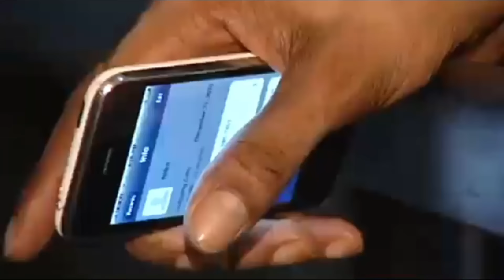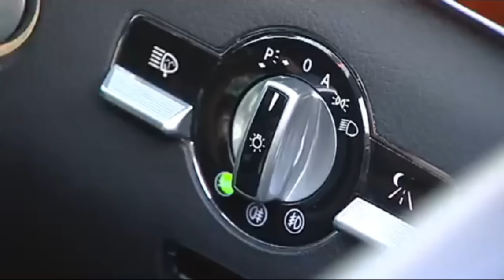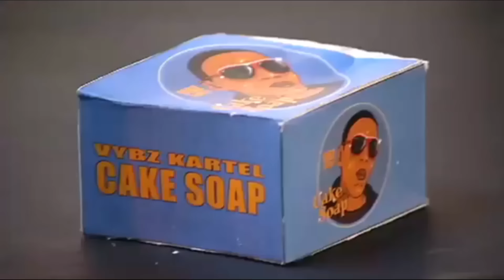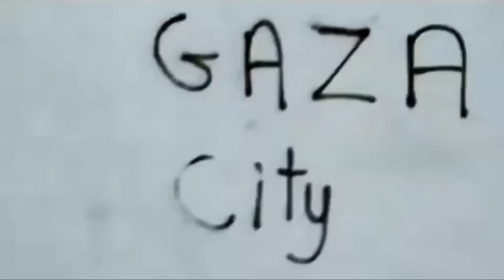Rvssian SHOCKS The World Truth About Vybz Kartel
Get ready to have your mind blown as Rvssian reveals the shocking truth about Vybz Kartel! In this jaw-dropping video, Rvssian uncovers untold stories that have rocked the world of music. Are you curious about the real story behind Vybz Kartel's rise to fame? Rvssian leaves no stone unturned as he navigates through  Kartel's career, exposing shocking revelations that will leave you speechless. Don't miss out on your chance to discover the unfiltered truth that has sent shockwaves through the industry. Brace yourself for an unforgettable journey into the shocking reality behind one of dancehall's biggest stars.